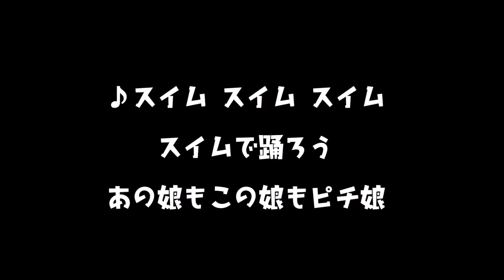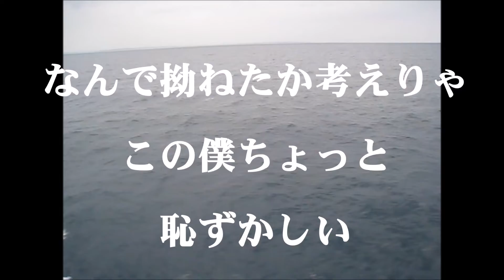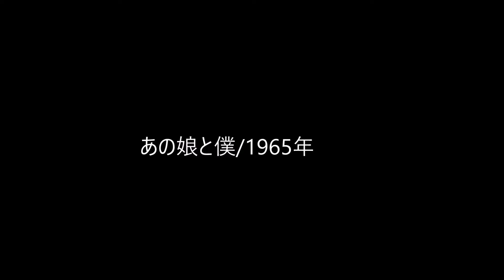あの娘と僕（スイムスイム)/nakaha(cover)